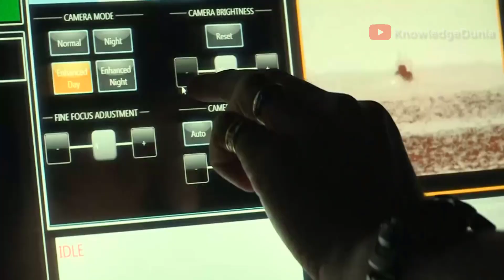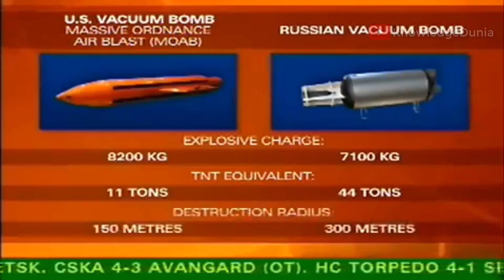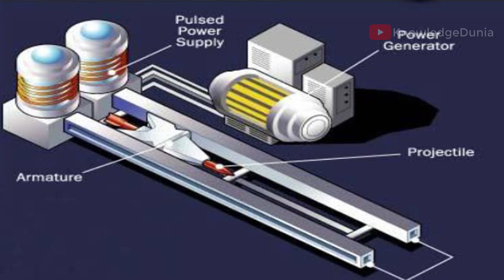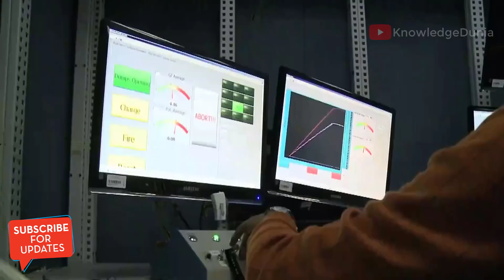6 Weapon That can change any war : 6 हथियार जो किसी भी युद्ध को बदल सकते हैं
A weapon, arm or armament is any implement or device that can be used with intent to inflict damage or harm. Weapons are used to increase the efficacy and efficiency of activities such as hunting, crime, law enforcement, self-defense, and warfare. In broader context, weapons may be construed to include anything used to gain a tactical, strategic, material or mental advantage over an adversary or enemy target.

While ordinary objects – sticks, rocks, bottles, chairs, vehicles – can be used as weapons, many are expressly designed for the purpose; these range from simple implements such as clubs, axes and swords, to complicated modern firearms, tanks, intercontinental ballistic missiles, biological weapons, and cyberweapons. Something that has been re-purposed, converted, or enhanced to become a weapon of war is termed weaponized, such as a weaponized virus or weaponized laser.